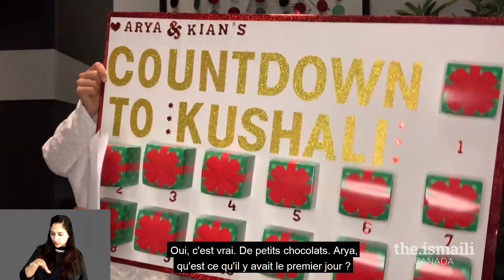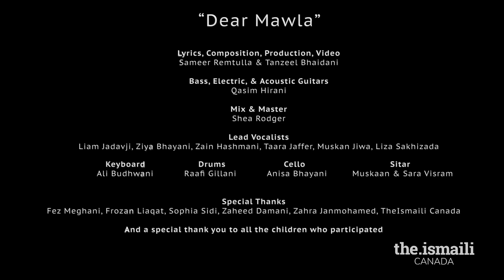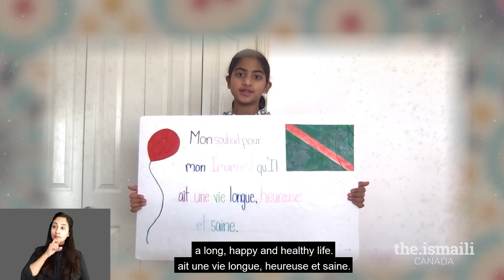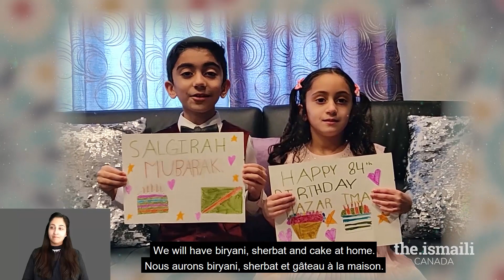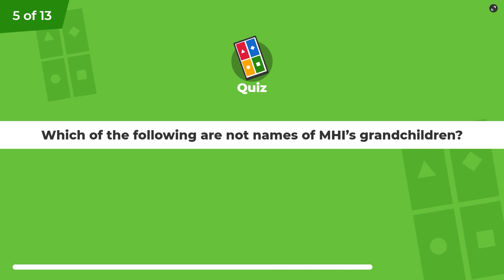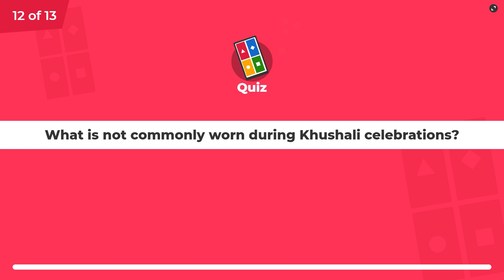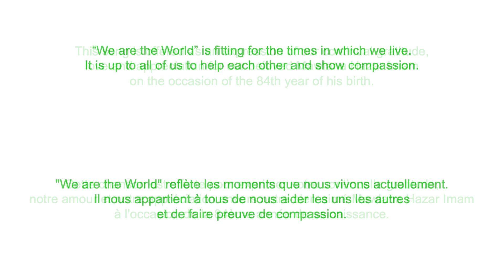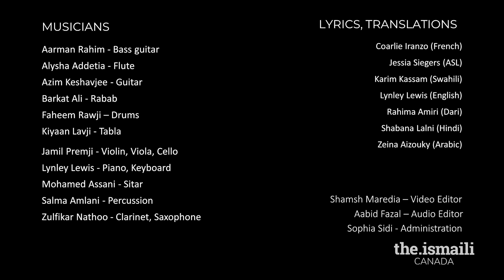Canada: Friday Night Reflections – 11 December 2020 (English)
Following Saligrah Greetings from President Ameerally Kassim-Lakha on behalf of the Leadership of the Ismaili Council for Canada, travel across the country with hosts Zahra Premji, Farah Nasser, Attiya Hirji, Fahima Sultani, Malika Karim-Rajan and Ziyah Karmali, for a celebration you won't want to miss!